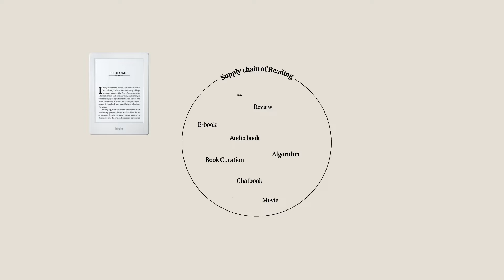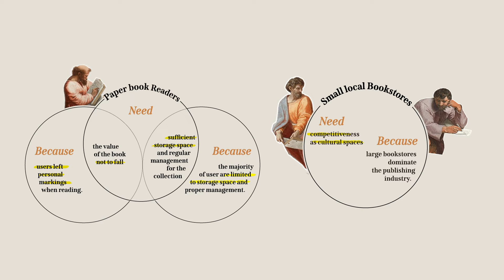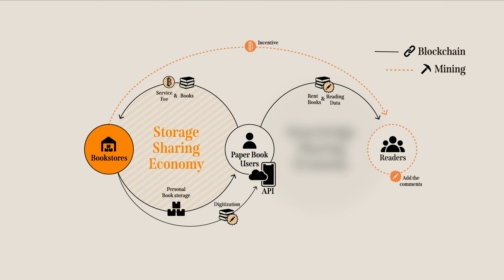PAPERIAN l Facilitates the paper book market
The PAPAERIAN project facilitates the paper book market by using a sharing and circular economy, based on a blockchain system.

🤔Service statement
How can paper books and digital media coexist and grow together?

*This Video using AI voice actor Voice Maker.
voicemaker.in

🕯Service designer Jane Park.
ⓒ All copyrights reserved by Jane park.